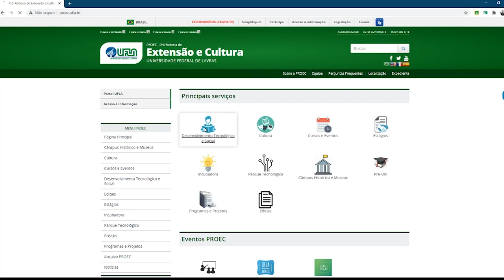Entidades de Extensão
Somos uma universidade empenhada em conectar conhecimento científico e sociedade.
Vem saber mais sobre as entidades de extensão da UFLA: